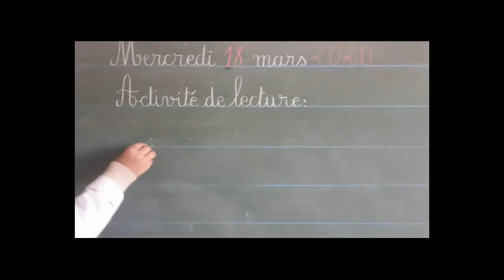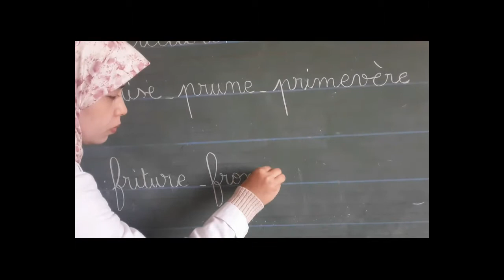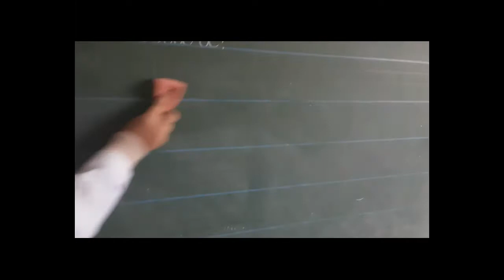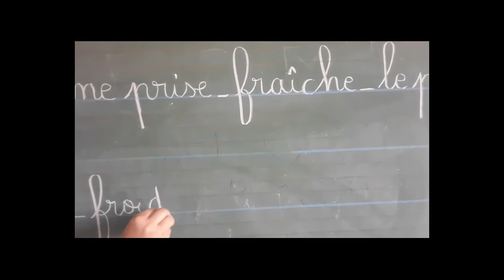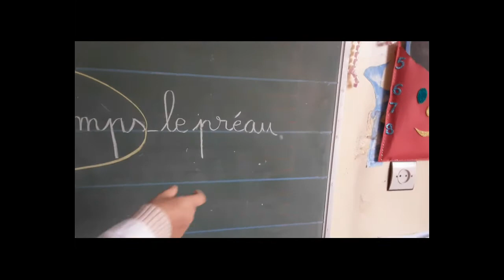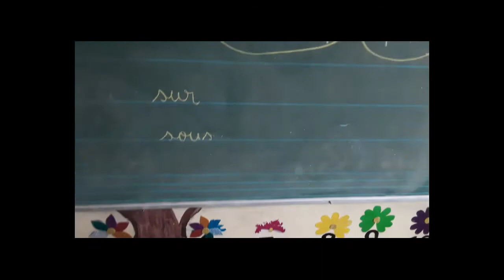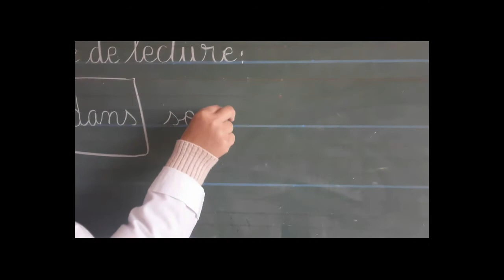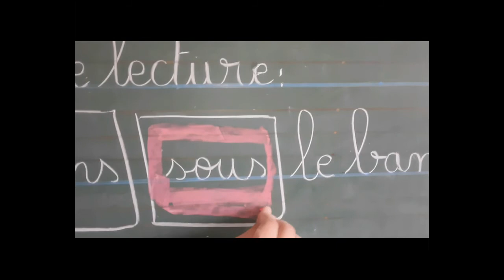CP correction des activités de lecture